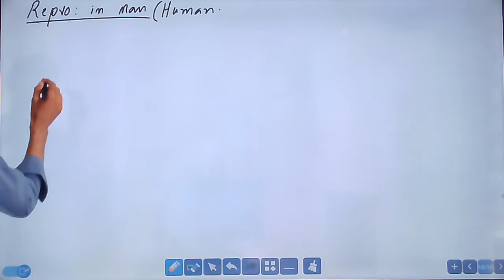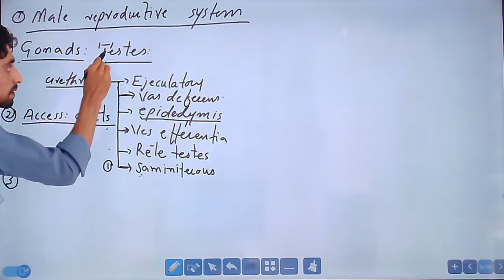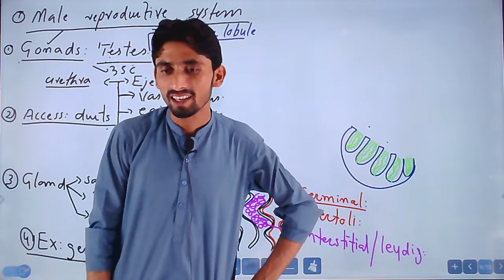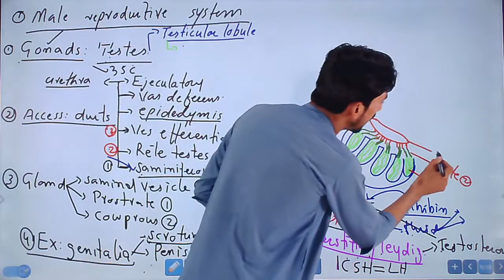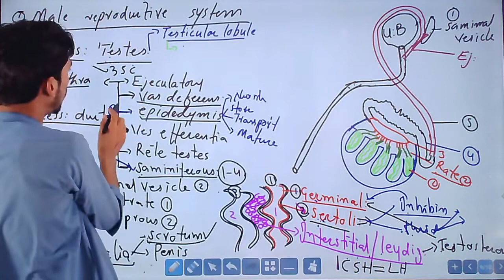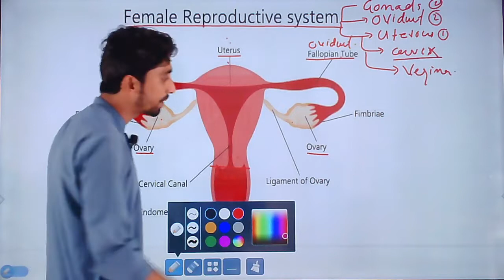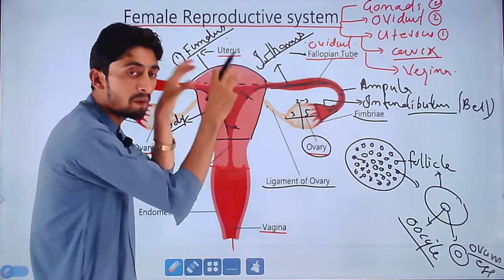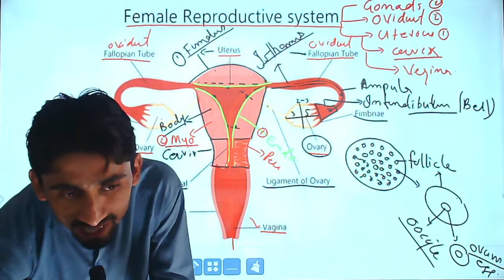Reproduction lecture 1. Male and female reproductive system.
Rerpoduction in man or human